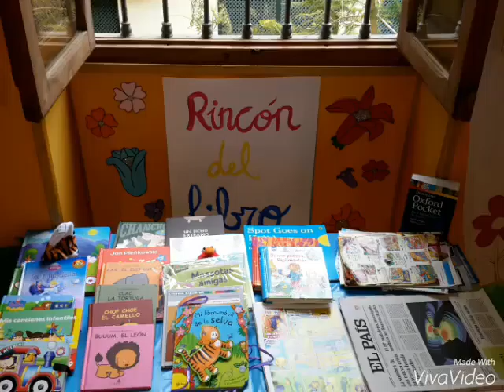La Aurora Escuelas infantiles - La semana del libro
Durante esta semana los niños de la clase de los tigres y los elefantes hemos celebrado la semana del libro.

Para motivarles y ponerles en situación, hemos visionado el corto "Los fantásticos libros voladores del señor Sorris  Lessmore", una fabulosa historia donde los libros cobran vida al ser leídos.

También hemos elaborado el rincón del libro donde hemos podido experimentar con revistas, periódicos, diccionarios, cómics, cuentos...para ver la cantidad de recursos que podemos utilizar para nuestra futura lectura. Después del patio, nos hemos llevado una gran sorpresa, ya que los Dinos nos han contado un cuento ¡Qué mayores!

Además hemos leído gran variedad de cuentos que hemos seleccionado de la biblioteca de nuestra casa y que nos hacía mucha ilusión contar a los compañeros. También hemos interpretado cuentos populares como los 3 cerditos y presenciado un teatrillo de títeres muy divertido.

¡Nos vemos la semana que viene con muchas más actividades!